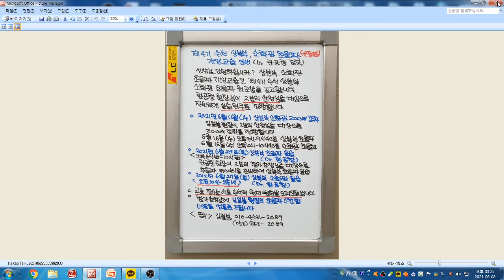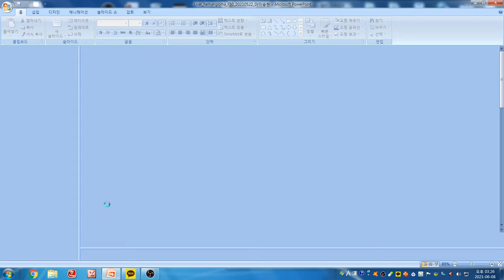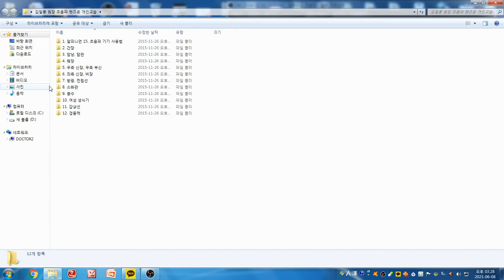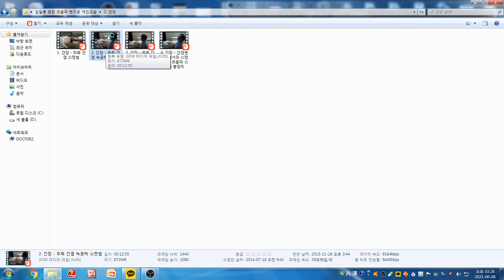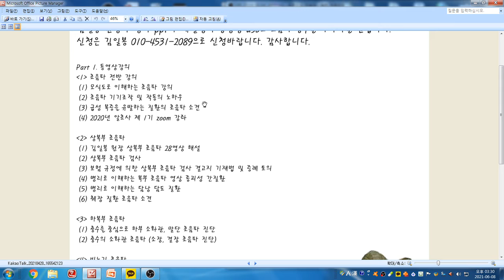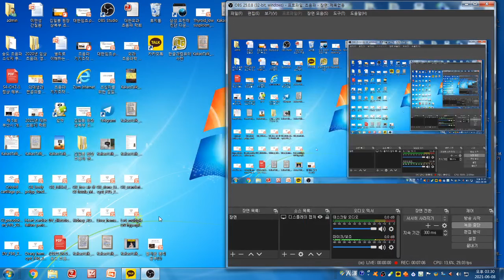Yoda Kim Ultrasound School(1292) - Dr.이승현 초음파 증례. 간장 s7, s4혈관종으로 추정되나 HCC 가능성도 있음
50세 여성으로 만성 B형 간염 환자입니다.
초음파 검사상 간장 S7 부위에 0.6cm 크기의 고에코 병변이 보이고 혈관종 또는 문맥벽 에코가 의심됩니다.
감별을 위해서 늑간 스캔을 권합니다. 본 증례는 혈관종으로 생각되나 B형 간염 환자이므로 소간세포암 가능성도 있으므로 CT 검사를 권합니다. 간장 s4 부위에 변연 고에코대를 동반한 저에코 결절이 보이고 혈관종이 우선적으로 의심됩니다. 그러나 HCC, 국소 지방 회피 구역 감별을 위해 CT 검사를 권합니다.